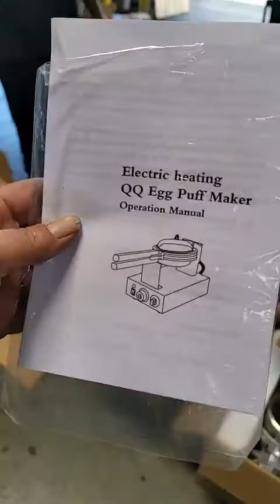When money comes easy...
WHEN MONEY COMES EASY with Latisha and Robert, Dominic